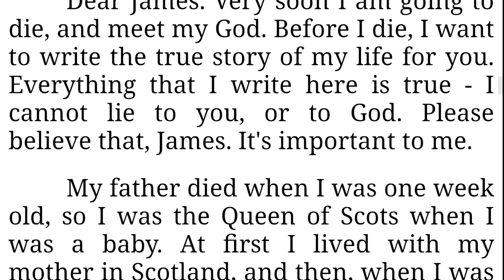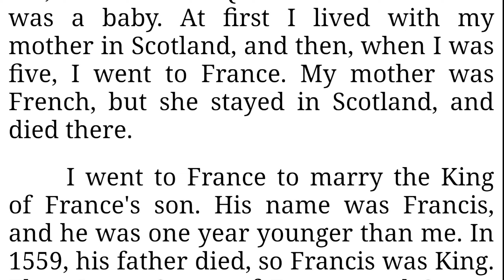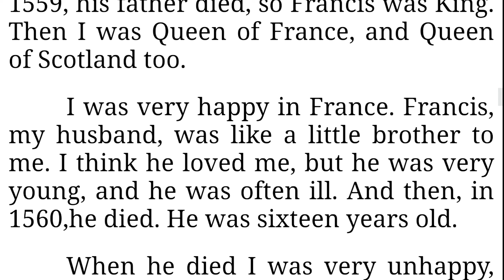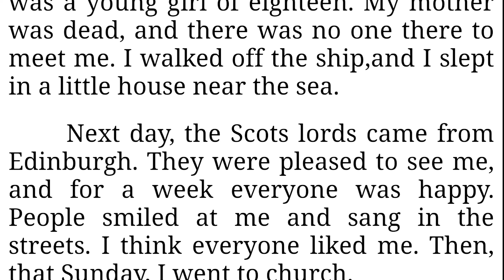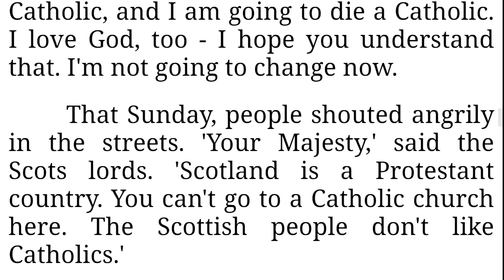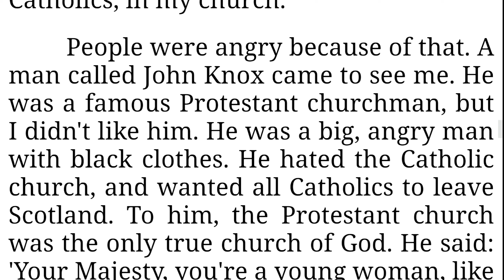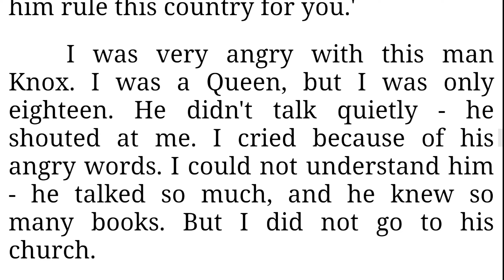The Queen Wrote This Letter To Her Son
Mary, the Queen of Scots